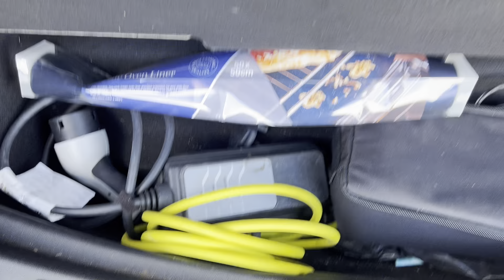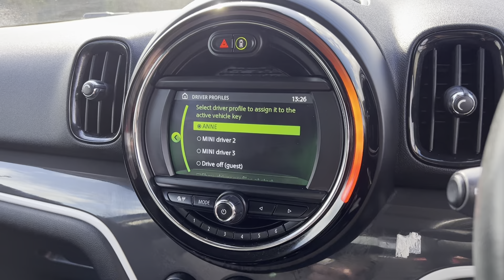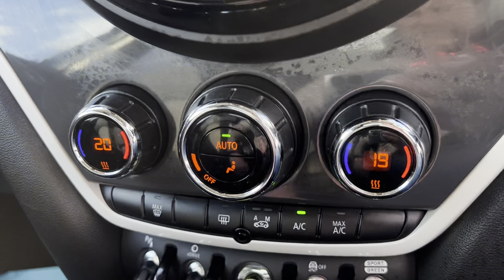Review of 2018 Mini Countryman plug in hybrid for sale